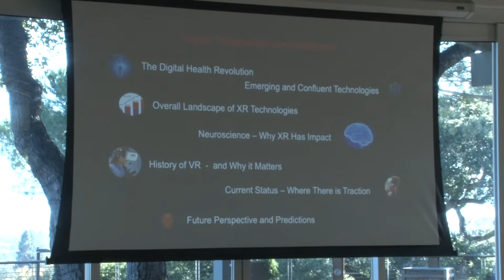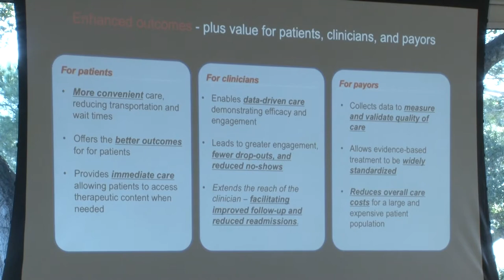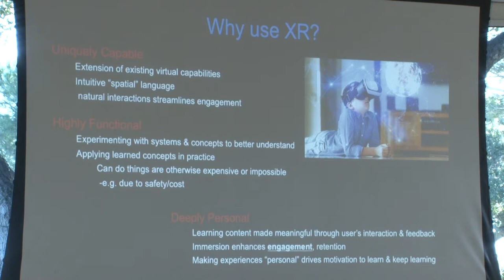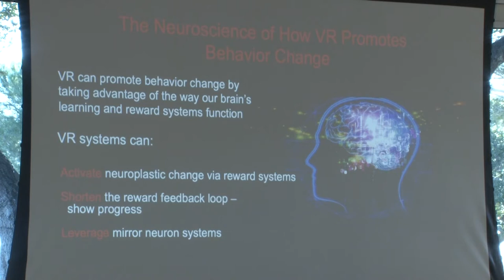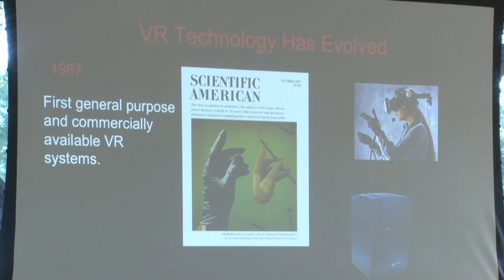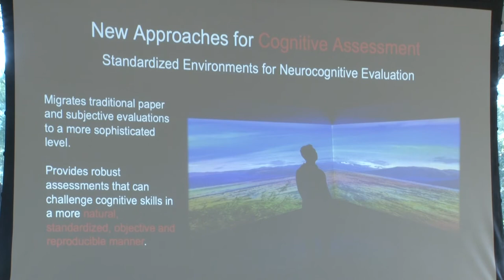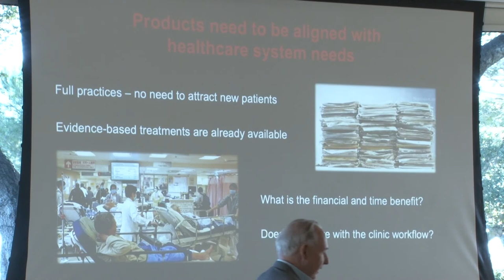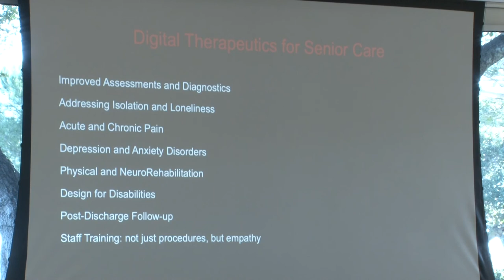Walter Greenleaf on Digital Therapeutics, AR/VR, and sensor-driven health | ApplySci Silicon Valley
Recorded at the ApplySci Wearable Tech + Digital Health + Neurotech conference on Sand Hill Road - February 11-12, 2020